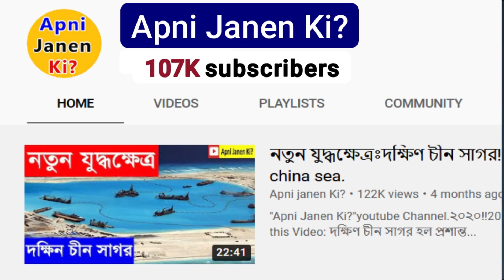বিপ অ্যাপ কতটুকু নিরাপদ? হঠাৎ এটি এত জনপ্রিয় কেন হল? BIP app. Turkey. WhatsApp. Apni Janen Ki?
About this Video:
বিপ অ্যাপ কি?
এটি একটি ভিডিও কলিং ও মেসেজিং অ্যাপ। এই অ্যাপ অনেকটা ইমু, ফেসবুক মেসেন্জার হোয়াটসঅ্যাপ-সহ অন্যান্য ভিডিও কলিং ও মেসেজিং অ্যাপের মতো করেই কাজ করে।
ইমু, হোয়াটসঅ্যাপ এর থেকে কিছুটা বেশি শুবিধা যুক্ত করেছে বিপ এপ।
অ্যান্ড্রয়েড, আইওএস চালিত মোবাইল ফোন এবং ডেস্কটপেও এই অ্যাপ ব্যবহার করা যায়।
এটি কোন দেশ কবে তৈরি করে?
তুরস্কের গণমাধ্যমের খবর বলা হচ্ছে যে মোবাইল ফোন কোম্পানি টার্কসেল বিপ অ্যাপ উদ্ভাবন করে ২০১৩ সালে। বিশ্বের ১৯২টি দেশে এই অ্যাপ ব্যবহার করা হচ্ছে এবং ব্যবহারকারীদের বেশিরভাগই ছিল ইউরোপের বিভিন্ন দেশে।

About Apni janen ki Channel:
এই চ্যানেলের কাজ হল দেশি-বিদেশী গুরূত্বর্পূণ বিষয় গুলো সহজ ভাবে তোলে ধরা।
সঠিক তথ্য প্রদানের মাধ্যমে আপনার জানার পরিধিকে বাড়ানো।
দয়াকরে আমার এই প্রচেষ্টাকে সাহায্য করুন,সাথে থাকুন।